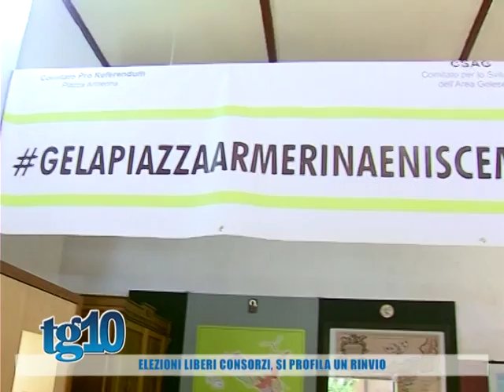Elezioni liberi consorzi, si profila un rinvio